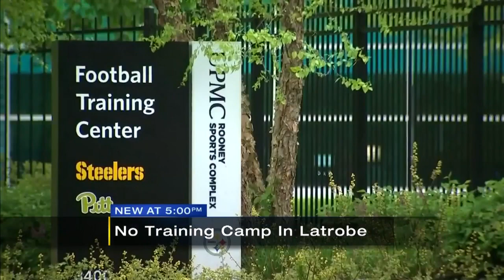Steelers' training camp to be held at South Side facility for first time since 1965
It looks like the Steelers won’t be holding their annual training camp at St. Vincent in Latrobe this year. Details